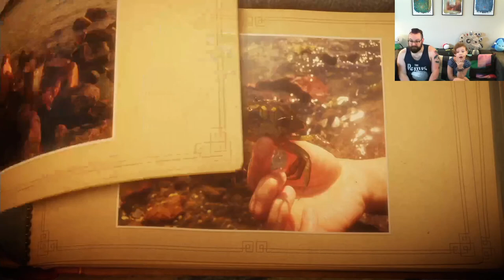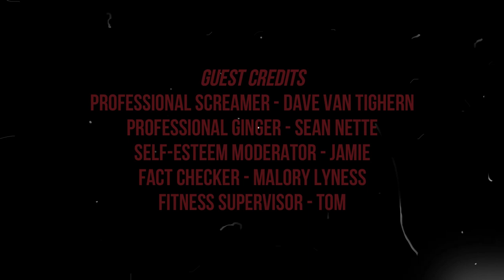Bedtime Gaming: Unravel | Part 2 GONE FISHIN'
Liz and I go to the lake and deal with some crabs...they're grmupy